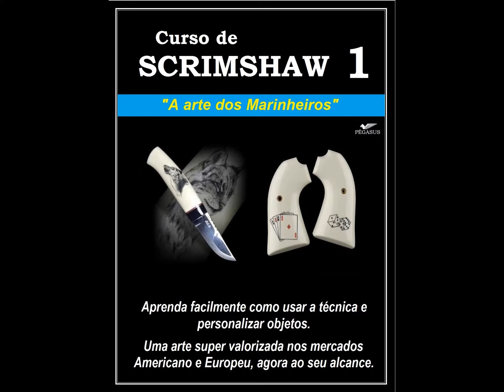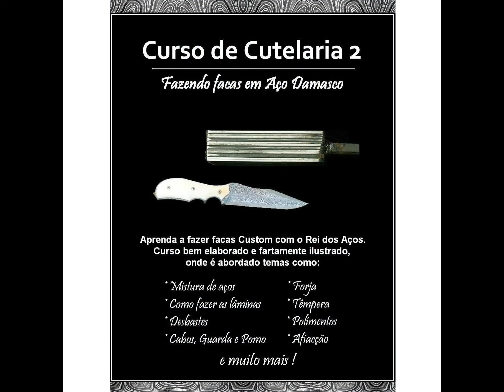Cursos e Manuais à venda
Veja no vídeo alguns dos cursos e manuais que vendemos em nosso site e relacionados a armas de fogo e cutelaria.